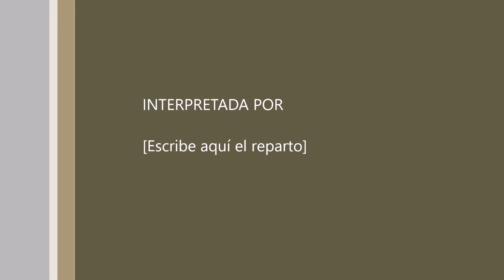Aguilucho lagunero a cámara lenta en las lagunas de La Guardia (Toledo) 12-2-2022